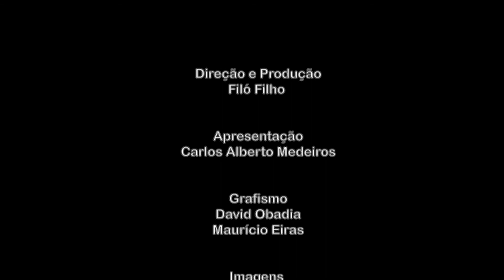CULTNE EM RESENHA - Programa Dorina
Cultne apresenta o seu novo programa "Cultne em Resenha" com apresentação de Carlos Alberto Medeiros; produção, edição e direção de Filó Filho. O projeto surge em virtude do isolamento social devido a pandemia do COVID-19, fazendo com que a comunidade afrodescendente possa refletir e conhecer os fatos que se apresentam no seu dia-a-dia.  O décimo primeiro episódio tem como convidada a cantora, compositora, radialista e ativista, Dorina.

Dorina nasceu no subúrbio carioca de Irajá. Em 2004 transferiu seu programa "Dorina.Samba" da Rádio Viva Rio para a Rádio Nacional AM, no qual recebia diversos convidados no auditório Radamés Gnattalli. Entre os anos de 2004 e 2011, ao lado do cantor e compositor Rubem Confete, apresentava o programa diário "Ponto do Samba", na Rádio Nacional AM 1130, no Rio de Janeiro. No ano de 2011 apresentava uma roda de samba, acompanhada pelo grupo Samba Com Atitude, na Lona Cultural João Bosco, em Vista Alegre, evento mensal no qual recebia diversos convidados para canja. Sua filha Bia Aparecida segue seus passos e desenvolve carreira artística como cantora. Em 2005, foi vebcedora do Prêmio Sharp como melhor cantora de samba.